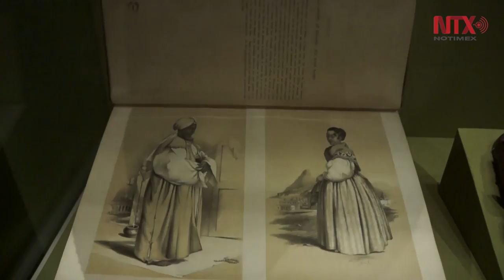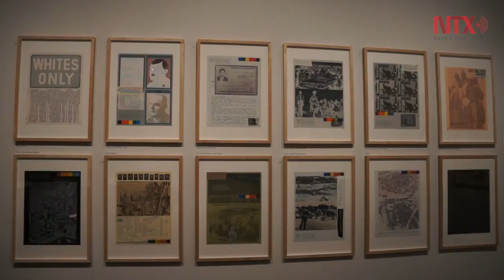Sudáfrica fusiona 100 mil años de arte e historia en Museo Británico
La exposición "Sudáfrica: el arte de una nación", presenta 200 objetos desde expresiones artísticas milenarias, los primeros asentamientos europeos en el siglo "XV, la llegada de los holandeses en 1652, y la segregación racial, conocida como "Apartheid, que estuvo vigente hasta los años 90